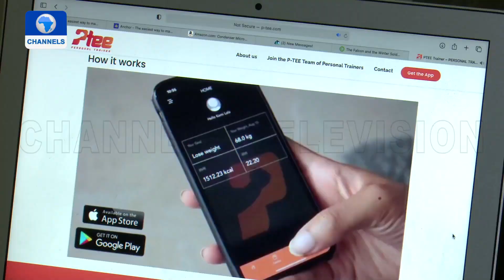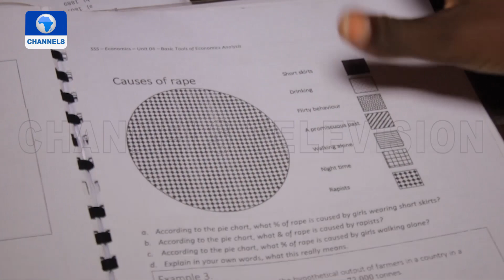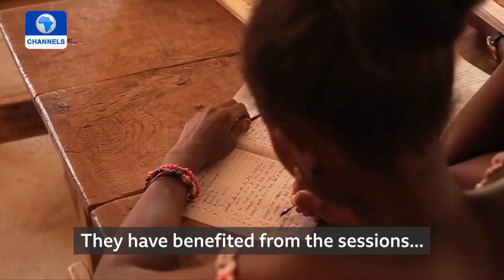How A Sierra - Leonean School Girl Is Tackling Teenage Pregnancies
Sierra Leonean teenager, Mabinty Mambu is a community activist concerned about young vulnerable school girls in the country who have little or no knowledge of sex education.

The 14-year-old leads advocacy to help teenage girls prevent early pregnancy.